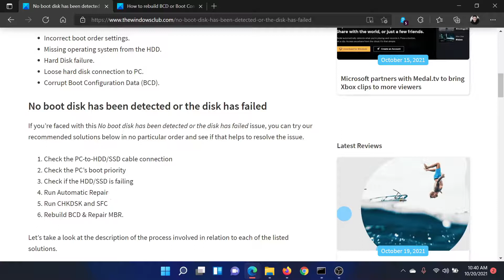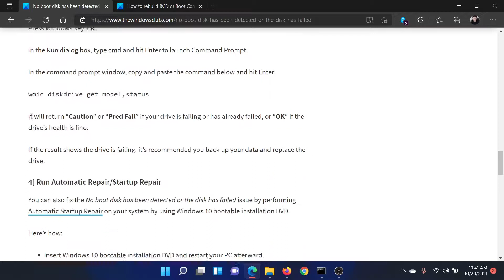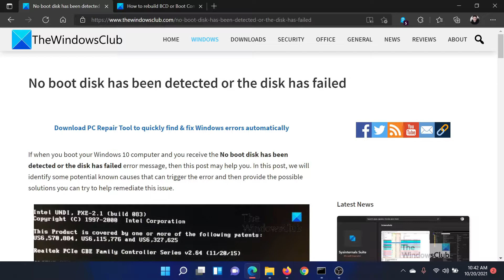No boot disk has been detected or the disk has failed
If when you boot your Windows 10 computer and you receive the No boot disk has been detected or the disk has failed error message, then this guide may help you. This error occurs because during the boot process, the system checks the HDD/SSD for boot information and other Operating System information so as to utilize the information to boot up the system. However, if the computer is unable to retrieve any boot information or the OS details on the drive, the error message is displayed on the screen.

Here are a few fixes and suggestions:

1] Check the PC-to-HDD/SSD cable connection

2] Check the PC’s boot priority

3] Check if the HDD/SSD is failing

4] Run Automatic Repair

5] Run CHKDSK and SFC

6] Rebuild BCD & Repair MBR

Timecodes:
0:00 Intro
0:27 Check hard disk connection
0:42 Automatic repair
1:00 Check if hard drive is failing
1:32 Run CHKDSK scan
2:00 Rebuild BCD